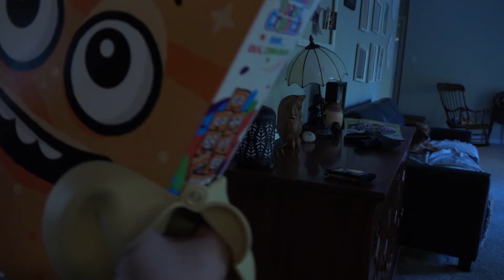Wendys sweet 16!!!!